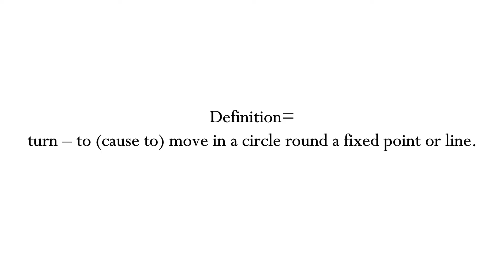Turn Meaning Definition | EWM-English Word Meaning